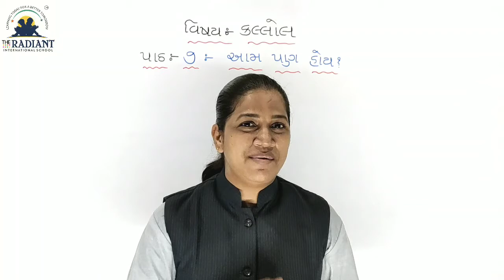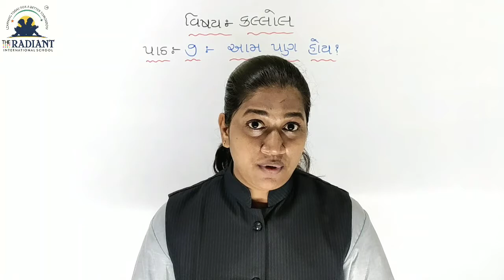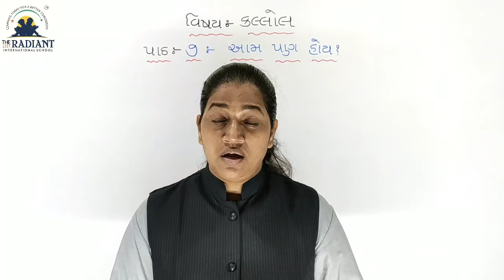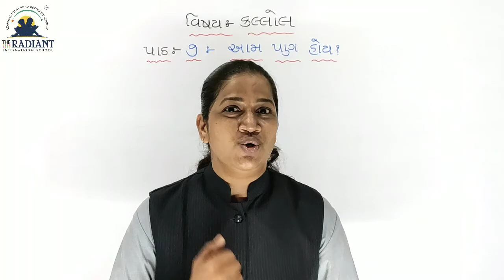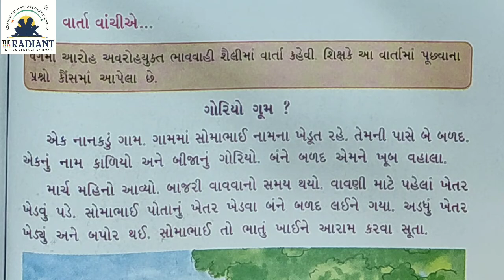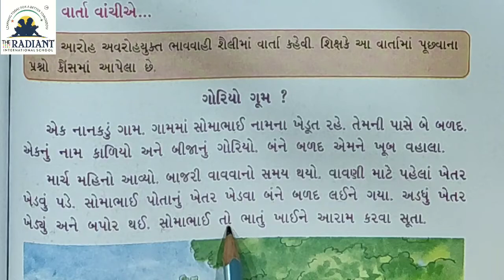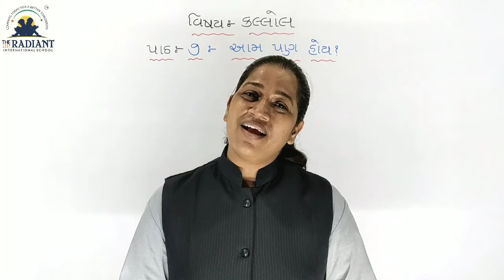GUJ MED STD 2 KALLOL CH 7 PART 2